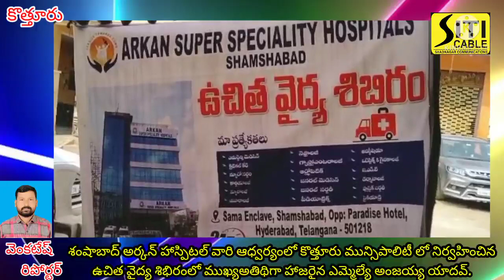శంషాబాద్ అర్కన్ హాస్పిటల్ వారి ఆధ్వర్యంలో కొత్తూరు మున్సిపాలిటీ లో నిర్వహించిన ఉచిత వైద్య శిభిరం.